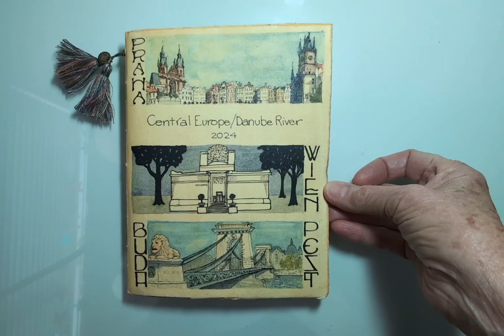My Travel Journal 4/2024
We visited Prague, then took a Viking River Cruise on the Danube, visiting several cities including Vienna and Budapest. Wonderful trip!